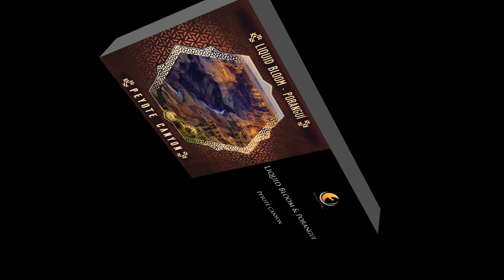Liquid Bloom & Poranguí - Peyote Canyon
1. Peyote Canyon 00:00
2. Peyote Canyon (Uone's Phantom Whistler Remix) 08:25
3. Peyote Canyon (Wolf Tech Remix) 18:50
4. Peyote Canyon (Ekorce Remix) 25:24
5. Peyote Canyon (Ancestral Elephants Remix) 30:50
6. Peyote Canyon (Tylepathy Ambient Remix) 35:35

Beyond the desert mesas and dust-stained prairies of the open range, hidden away from the dark clouds and echoing roars of expansion, the ancient cliffs of the interior resound with the beguiling melodies of
‘Peyote Canyon.’

Casting the mystery and romance of the western borderlands through a visionary lens, Liquid Bloom and Poranguí’s flowing deep house tale marries panoramic acoustics with steadfast electronic beats to paint a mesmeric and uplifting portrait of the electro-mystical frontier.

Embellished with deep tech, psychedelic, downtempo, and ambient remixes from Uone, Wolf Tech, Ekorce, Ancestral Elephants, and Tylepathy, ‘Peyote Canyon’ offers listeners a vast and fully-realized journey into the sublime wilderness both outside and within.

(P) 2020 Desert Trax
Artwork by Abzzolum
Mastered by Gregor Zemljič at GZ Mastering

reproduced here by permission of Desert Trax